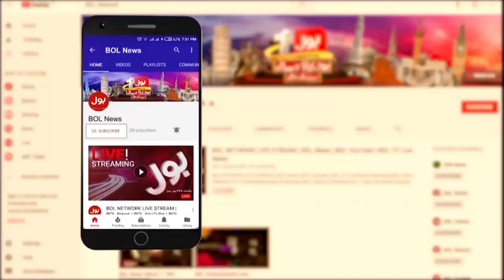IHC 6 Judges Letter Matter | Chief Justice Qazi Faez Isa Big Decision | News Punch | 28 March 2024